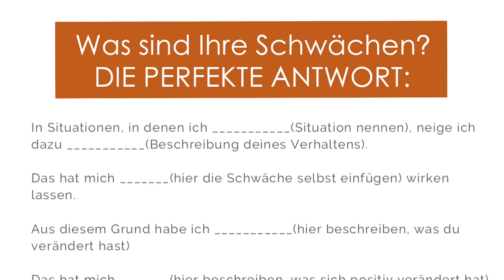Vorstellungsgespräch Beispiel Dialog | komplett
Wir besprechen:
🗝 Wie ich entschieden habe, welche Kandidat:innen zum Vorstellungsgespräch eingeladen werden – und welche leider nicht
🗝 Worauf du bei deiner Bewerbung achten solltest und welche Fehler vermeiden solltest
🗝 Aktuelle Bewerbungstrends, die du kennen solltest

Heute zeigen wir dir ein vollständiges Vorstellungsgespräch als Beispiel Dialog. Wenn du die perfekte Vorbereitung für dein nächstes Bewerbungsgespräch haben willst, schau dir unbedingt dieses Video an.

Ich zeige dir, was du unbedingt von Alex übernehmen solltest und auch, was du noch besser machen kannst! Wir zeigen dir nicht nur, wie du die perfekte Selbstpräsentation hältst, sondern auch, wie du auf die Fragen „Was sind Ihre Schwächen?“ „Wo sehen Sie sich in 5 Jahren?“ „Was sind Ihre Gehaltsvorstellungen?“ und viele weitere mehr antwortest, damit du die besten Chancen auf deinen Traumberuf hast.